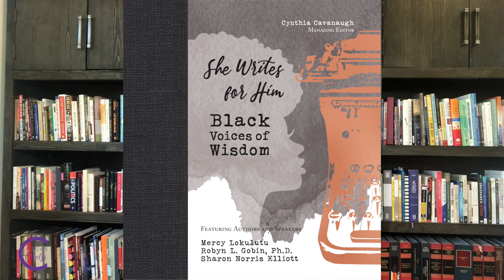CHELSI BENNETT: SEASON 3 FINALE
On the Season 3 Finale, Chelsi reminds us the stories of empowerment shared on ChatswithChelsi this year, updates on her devotional chapter, importance of voting, and how she handles her anxiety.

Be the first to know about future guests and what’s going in the Life with Chelsi community by joining Chelsi’s Circle